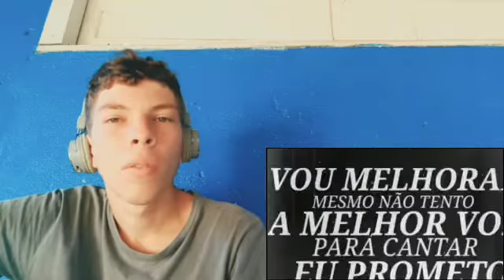React - Jason Art - HOKAGE (Prod. By 47 Shots)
React ao Rap Hokage do Jason Art. Nova meta, 500 inscritos, conto com sua ajuda. Comentem quais vídeos vocês querem que eu reajo. Ok... Curtam o React e até o próximo. Tchau 👋

Chama lá 👆😊